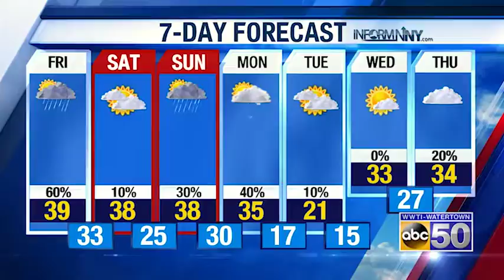PM WX 121418